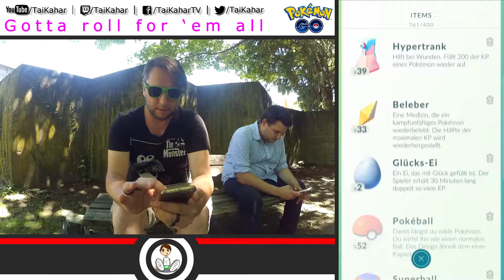[Pokemon GO] Gotta roll for 'em all #9 - An der Alb - Natur Pur?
Neunte Folge [Pokemon GO] Gotta roll for 'em all.
Einmal an der Alb entlang. Albkapelle bis Ententeich.